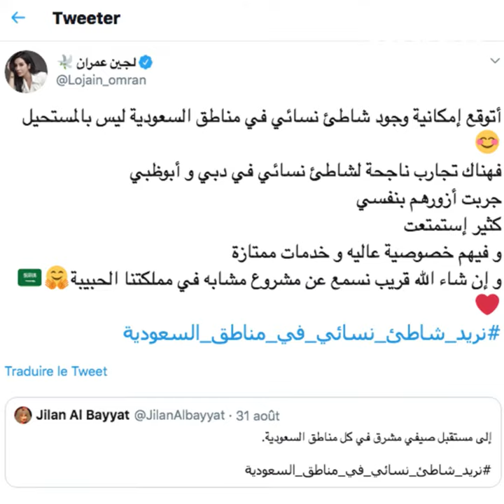Lojain Omran lance un appel à l'Arabie Saoudite!🇸🇦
Lojain Omran lance un appel à l'Arabie Saoudite!🇸🇦 Les Saoudiennes pourront-elles bientôt nager en bikini ?👙🏖